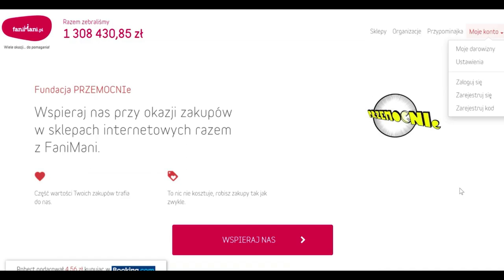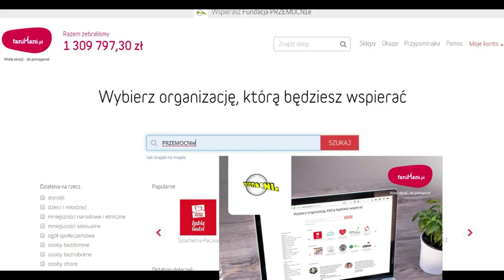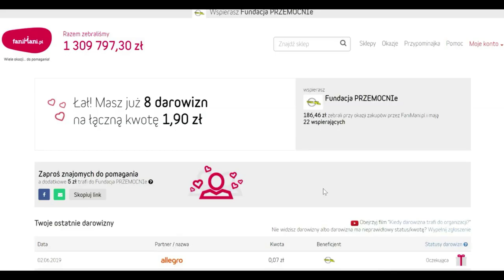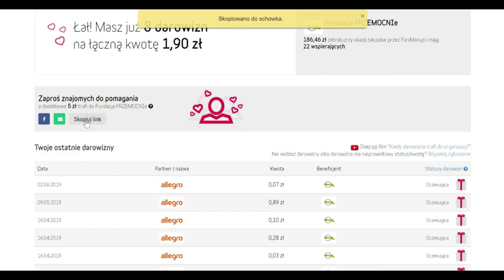Obóz pracy 26.05.2020